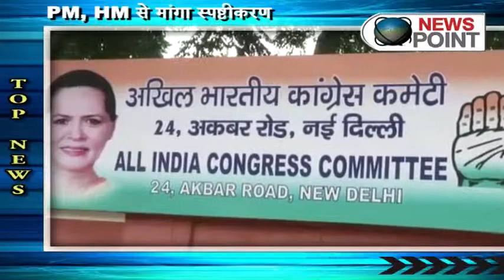Top Evening News